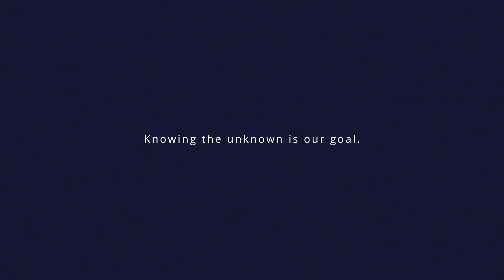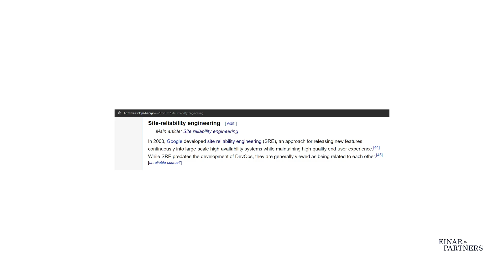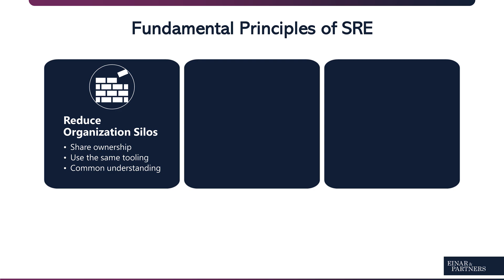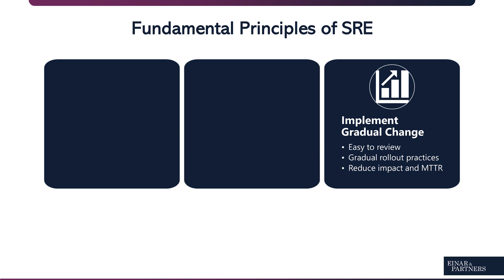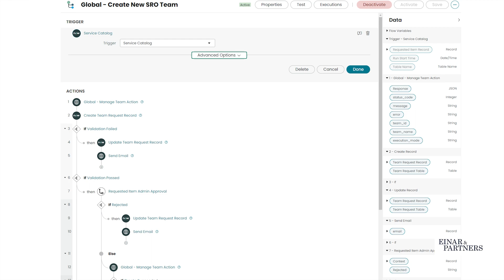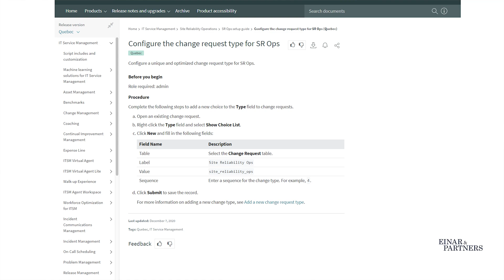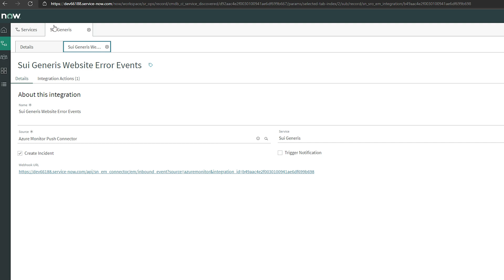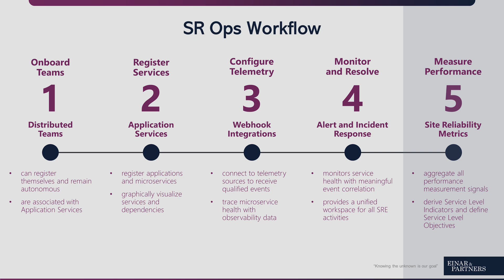Site Reliability Operations with ServiceNow - SRE Mastery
For DevOps-driven practices, SRE adoption will only continue to grow; the practice and culture shift will take priority for many Enterprises.

ServiceNow SR Ops promises to deliver a hybrid model addressing agile DevOps and SRE teams requiring faster onboarding and a new light-weight solution combining ITOM Health and ITSM.

00:00 Intro
00:37 DevOps & SRE
03:11 Fundamental Principles
05:23 Site Reliability Operations
08:33 Conclusion

Einar & Partners are consultants specialised in ServiceNow ITOM and AiOps.